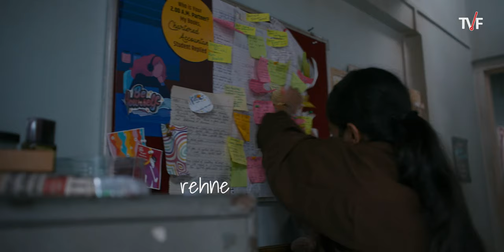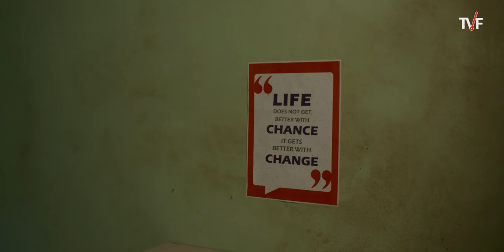Sulah | Official Music Video | Amit Trivedi, Ravi Ra | TVF's Half CA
Presenting the soul-stirring music video "SULAH," sung by the melodious Amit Trivedi from our heartwarming new web series "Half CA." 🌟

Get ready to embark on an emotional journey as "SULAH" takes you through the ups and downs that life throws our way. Inspired by the struggles and triumphs of CA aspirants, this heart-touching track reminds us that no matter what challenges we face, if we persevere, we can conquer it all!

All songs of Half CA are streaming now on all music platforms!

Music Composer and Lyricist: Ravi Ra
Singer: Amit Trivedi
Additional Vocals by: Priyanshi Srivastava, Apoorv Kumar, Ravi Ra
Music Arranged and Produced by: Priyanshu Soni
Vocal Producer: Priyanshi Srivastava, Akarsh Shetty
Guitars: Bibash Buragohain (Bily)
Sarod : Aditya Madhusudan Apte
Guitar and Sarod recorded at Hanish’s Home Studio
Mixed and Mastered by: Hanish Taneja
Vocals Recorded at Iceland City Studio, Khar
Vocal recorded by: Adhithya Sivakumar
Music Video Edited By: Ankit Chauhan

Cast: Ahsaas Channa, Gyanendra Tripathi, Anmol Kajani, Rohan Joshi, Prit Kamani

Lyrics

Sunna Ae Sunna
Sunna Ae Zindagi

Chaah ke na ho saki

Tere Mere darmiyaaN
Sulah nahin

Hai andheron mein chhipi subah
Subah nahin - 2

Chaadaron se silawaten, na hateN
Be-ummeed, be-neend karwateN

Zindagi tera waada tha
Tu savera laayegi

Roshani ki syaahi se
Kismaten likh jaayegi

Rahne de zindagi
Tere bas ki nahin

Muskuraane ki jo de sake
Vajah koi

Subah nahin - 2

kismaton ne badli apni karwaten
Poori hone ko hai apni hasrateN

Shukriya ae Zindagi
Aakhir mein sahi

Tere mere Darmiyaan
Sulah hui

Hai Andheron se ugi subah..
Subah nai